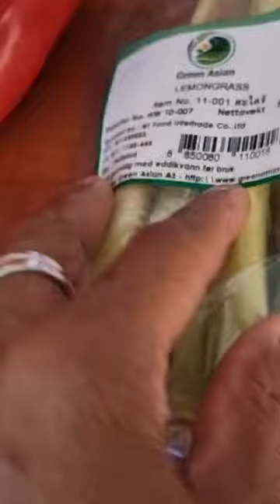This is how i make my beef Oxtail Soap.